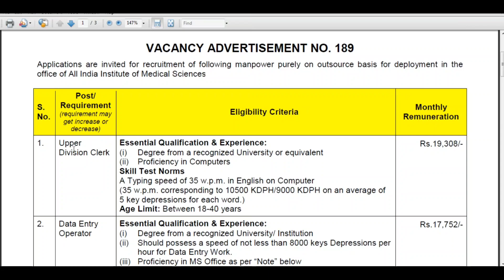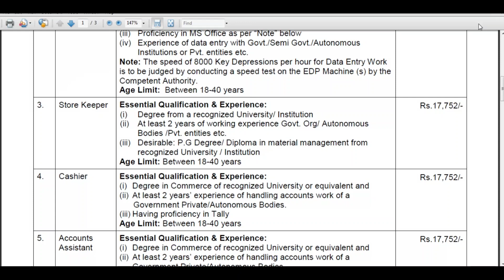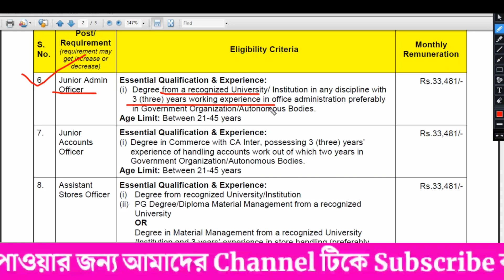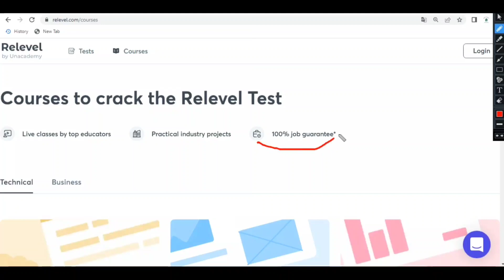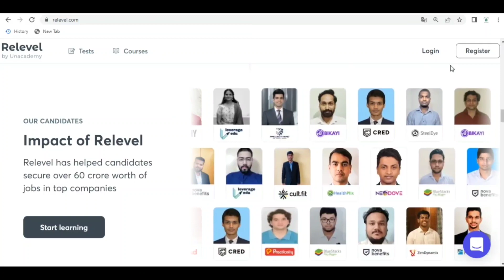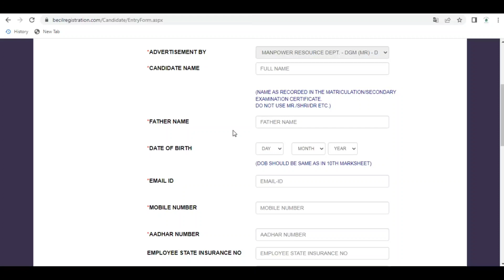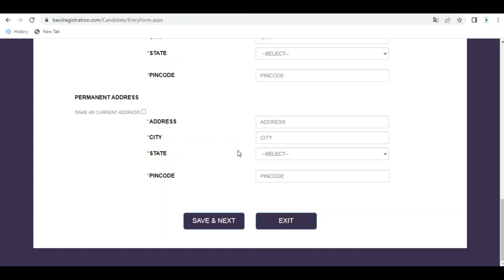Clerk/DEO/Asst/Cashier ও অন্যান্য পোস্টে লোক নিয়োগ | Tripura job news |Sarkari results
Clerk/DEO/Asst/Cashier পোস্টে লোক নিয়োগ | Male & Female | Tripura job |Sarkari results

Finance jobs, google jobs, iocl recruitment 2022, freejoalerts,